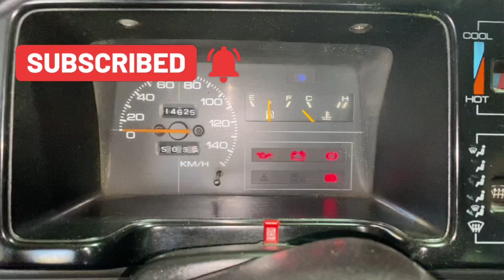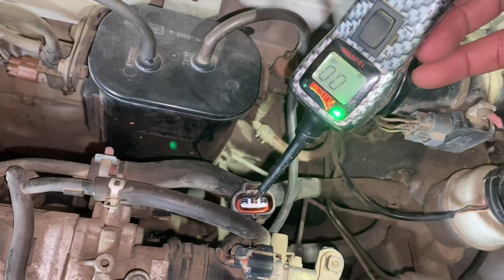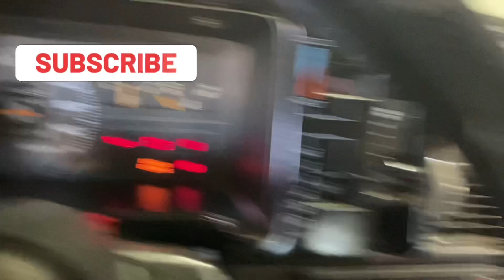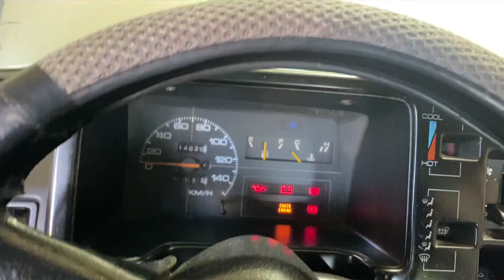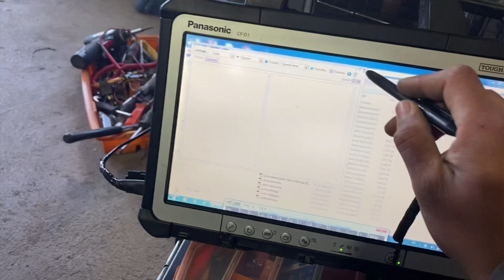Suzuki Maruti No enciende/ No hay Luz Check Engine ……Chile ~ CURICO 🇨🇱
Hola amigo disculpen lo abandonado que tenía el canal pero cada día tengo más trabajo y menos tiempo para hacer los videos espero que pronto pueda hacerles otro video .

Saludos déjame tu comentario y manito arriba.

YC Automotriz